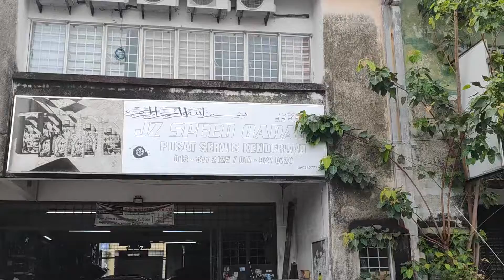DAIHATSU TERIOS KID ORIGINAL IN MALAYSIA